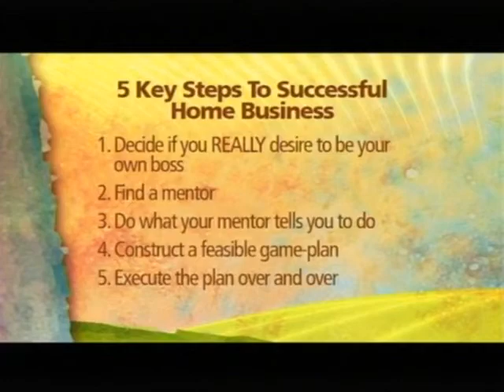Tracey Walker on "Daytime" WFLA NBC (National TV Appearance)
In my very first NATIONAL TV appearance, excitement filled my body!

I sat there, amongst 2 hosts who grilled me (in a good way) about how to start a home based business online and the main things you should do to get the ball rolling.

I decided about 2 years ago that my message was one of inspiration and one that showed people that if I could do it, they could too.

Life is about being FREE and you ain't free if you hate your job, hate where you live, hate the people you are around, or overall just wish you had a different life.

While on Daytime, I shared how you can have the life you dream about and the one you know you deserve.

to start on the path to your new and FREE life!

~Tracey